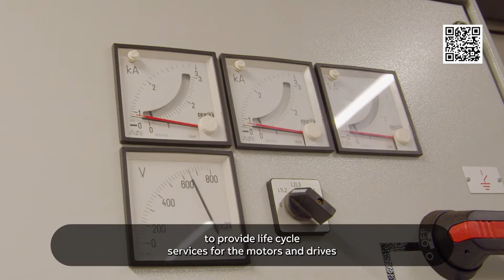A trustful partnership with ABB helps Jämtkraft to extend assets’ lifetime and enable circularity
ABB provided life cycle services for the motors and drives that control critical equipment at Jämtkraft’s factory for more than 20 years. Performed modernization services prolonged the equipment’s lifetime and helped to avoid premature scrapping and reduce waste, by reusing the existing infrastructure. Proven long-term cooperation resulted in the signing of a service agreement between Jämkraft and ABB.